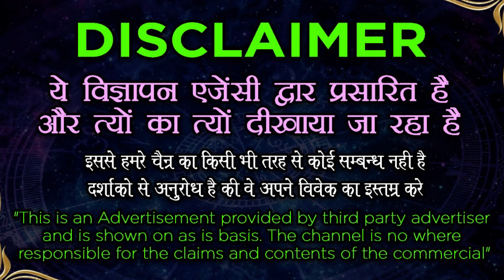Vashikaran Specialist - नमक से करें किसी भी स्त्री का वशीकरण